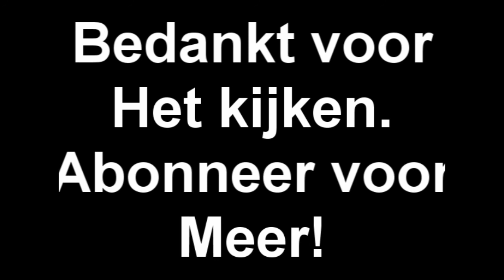Magiecraft #5 - VERLATEN ATTRACTIE?! (MINECRAFT PRETPARK)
Leuk dat je keek naar deze video! Doe een BLAUW duimpje omhoog! Wil je meer zien van deze serie? laat dan een leuke comment achter!
Join de Minecraft server: Ip volgt
Op dit kanaal zie je video's van Minecraft, en meer games. Ik begon op me oude gestopte kanaal: Mstompp.
Ik vind nog steeds leuk om met youtube te werken!
Of laat een berichtje achter onder een video!